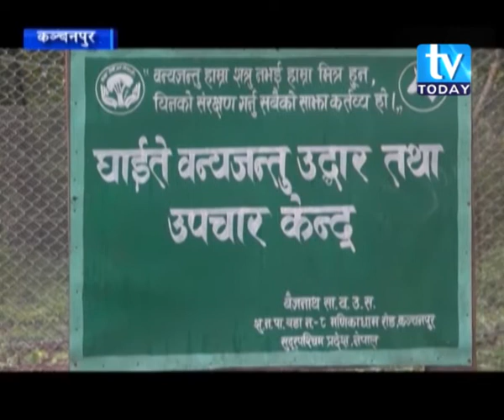वन्यजन्तु उद्धार केन्द्र, कञ्चनपुर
कञ्चनपुरको शुक्लाफाँटा नगरपालिकामा रहेको बैजनाथ सामुदायिक वनमा जिल्ला मै पहिलो पटक घाइते वन्यजन्तु उद्धार तथा उपचार केन्द्र स्थापना ।